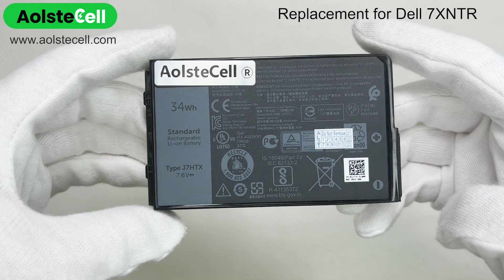Replacement battery for Dell 7XNTR 7.4V 26Wh 2 cells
Item Specifications:
Voltage:  7.4V
Capacity: 26Wh
Cells: 2 cells
Cell Type: Li-Polymer
Color: Black
Condition: Brand new, Replacement
Warranty: 30 days Refund. 1-year Warranty
Package Includes:1x Battery

💻 Compatibility List:
7XNTR
T03H001
07XNTR
J7HTX
T03H002
FH8RW
T03H
Latitude 7220 RUGGED EXTREME Tablet
Latitude 7212 RUGGED EXTREME Tablet
Latitude 12 RUGGED Tablet 7202
Latitude 12 7220
Latitude 12 RUGGED EXTREME Tablet 7212